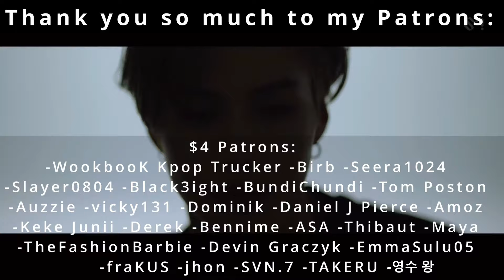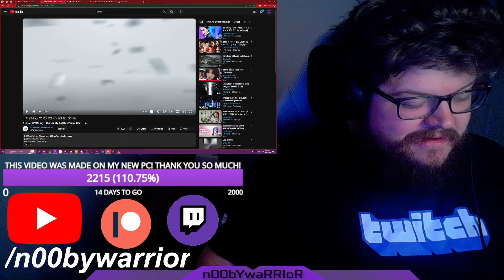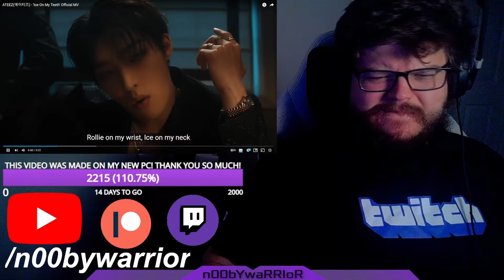🥶 ATEEZ SAID WHAT?! 🥶 ATEEZ(에이티즈) - 'Ice On My Teeth' Official MV Reaction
THESE VIOLINS THOUGH

INTRO

0:00 Intro
2:56 Reaction
13:10 Outro